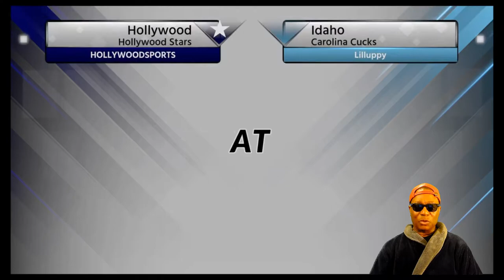Elimination Battle Royale - Bathrobe Addition - Game 1 - MLB The Show 18